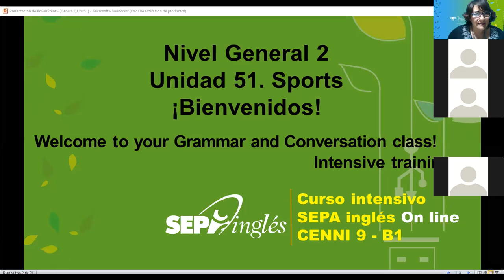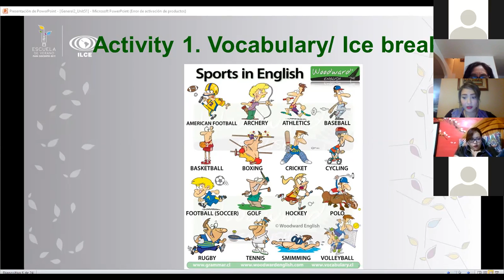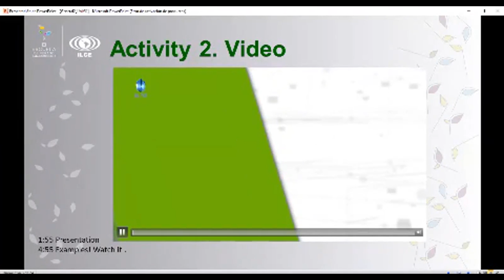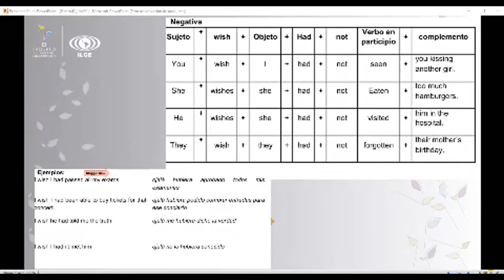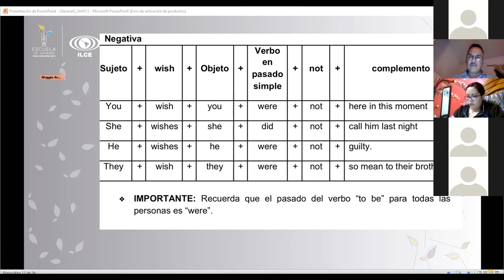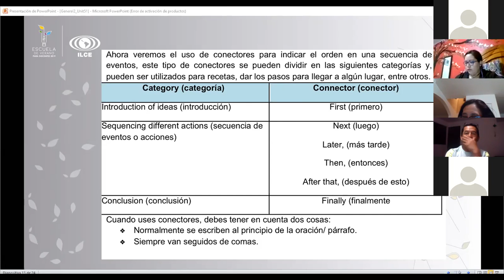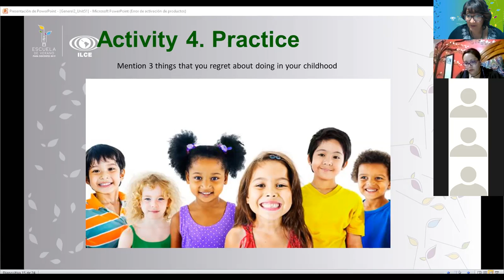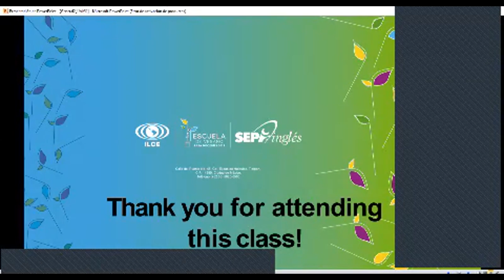Unit 51 B1 July 29th, 2019 9 PM